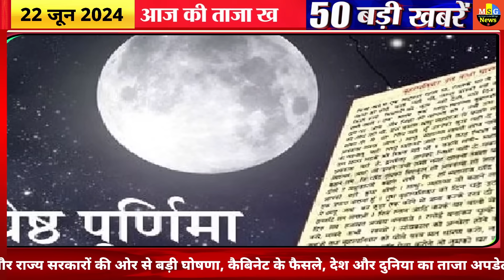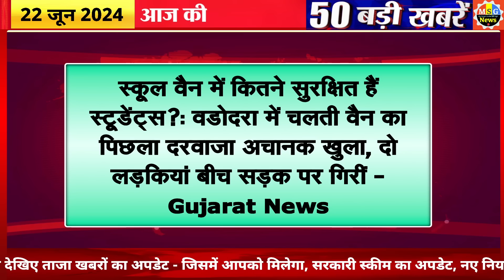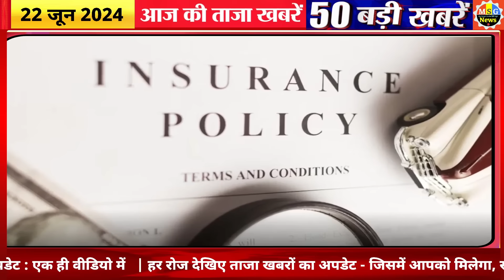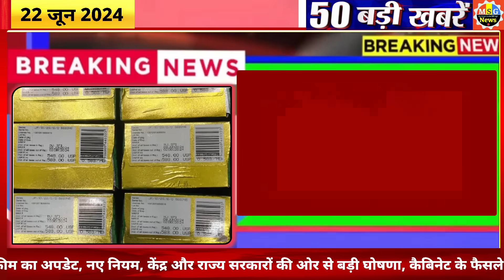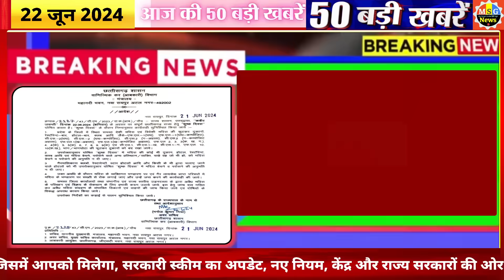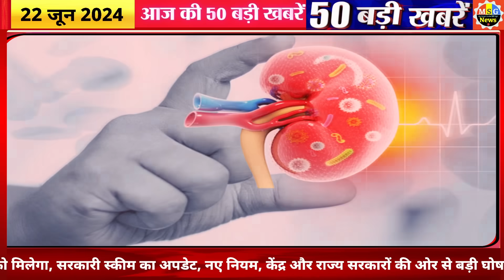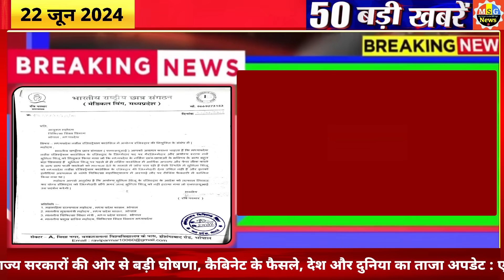Today Breaking News ! आज 22 जून 2024 के मुख्य समाचार बड़ी खबरें, PM Modi, SBI, Hindi News, Budget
Today Breaking News 22 June 2024 DLS NEWS Today Aaj ki taja khabre

In this video dls news aaj ki taja khabar, we are sharing breaking news with you all! आज 22 जून 2024 के मुख्य समाचार बड़ी खबरें, PM Modi 22.0, SBI, MP, Hindi News. !! Bageshwar Dham Dhirendra shastri aaj chandgrahan kab lagega new fathers day whatsapp status,  Live Update. LIVE solar eclipse today in india Time

22 June 2024 today breaking news dls news Hindi BREAKING news
chaitra month New Hindu Year 2024 and  International Labor Day Special

Latest whatsapp status International Yoga Day 2024 Quotes, song, coats and Hanumaan latest images ‘Puja’ timing, IPL  Dream 22 Team Aaj Ki Best Team

22 June hindi news LIVE Watch : Ayodhya Ram Mandir  LIVE image Today Budget Highlights Loksabha Election Result LIVE Watch.. PDF File Download

22 tarikh ke samachar
22 June ki khabren
22 June ki news live
22 June ke mukhya samachar

22 June ki taja khabre 2024 today breaking news dls news BREAKING news
22 जून 2024 से 10 नए नियम, Today 22 June 2024 PM Modi swearing in ceremony live updates

Hindi News Live: सुबह की 100 बड़ी खबरें | Nonstop 22 | Agnipath | Delhi UP MP news | 22 June 2024

22 जून से बदल जाएंगे ये 220 नए नियम, जानिए बैंकिंग रूल्स, Income, Bank, Job, Insurance समेत बड़े बदलाव

Hindi News Live: सुबह की TOP 10 News बड़ी खबरें | Nonstop 22 | Agnipath | Delhi UP MP news | 22 June 2024

22 जून से 22 बड़े बदलाव

22 जून 2024 से बदल जाएंगे ये 10 बड़े नए नियम - Bank, PF, GST, Invest, Toll, New Rules from 22 June 2024

Aaj Ka Panchang 22 June 2024, Aaj ka chogdiya, aaj ka rashifal, aaj ka calendar, today current affairs, today history, today shubh muhurat  - AajTak Live news updates. Navratri 2024 AND its Upay

Live Breaking News 22 June 2024 PM Modi, SBI, Live, Weather, Bharat Bandh, Lockdown News Update, dls bhai ke samachar

22 जून 2024 से बैंक खाते में मिलेंगे ये 22 बड़े फायदे, PM Kisan List

New Rules Changes from 22 June 2024, Navratri Ghatasthapana Muhurta Puja Vidhi Whatsapp Status, Chaitra Navratri Ke Upay

Aaj Ki Taja Khabar Live Update Hindi Samachar Breaking News 22 June new rules by Modi Govt.

10 मिनट 10 खबरें
आज की ताजा खबर 100 : Aaj Ki Taza Khabar, 22 जून, 2024 की बड़ी खबरें और मुख्य समाचार